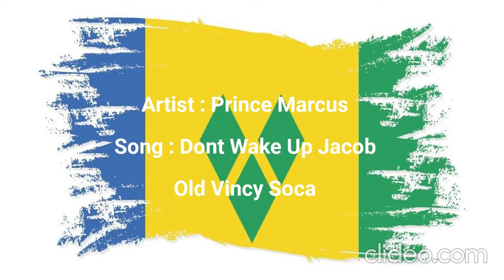Prince Marcus - Don't Wake Up Jacob ( Old Vincy Soca )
old vincy soca
artist: prince marcus
song: dont wake up jacob